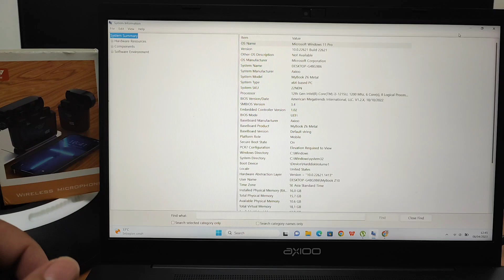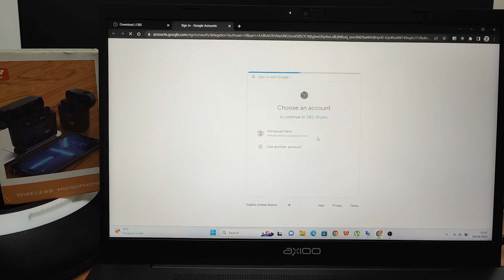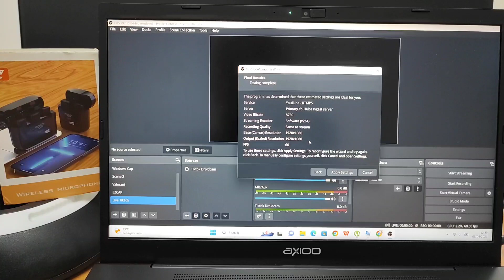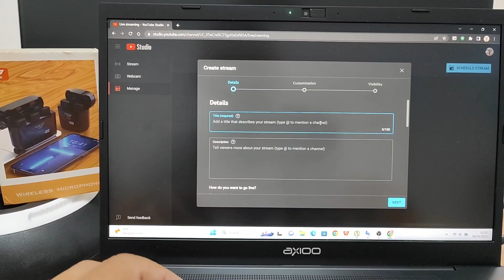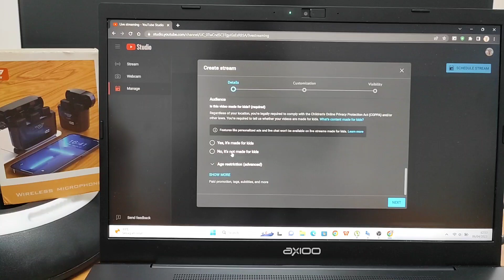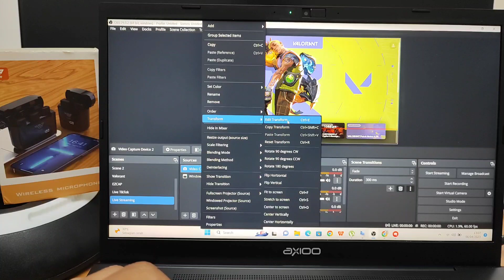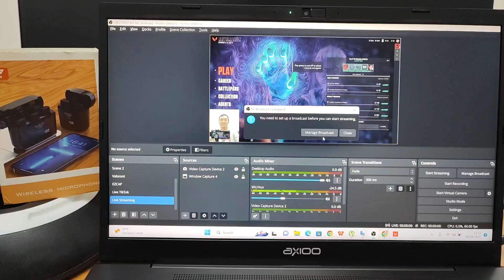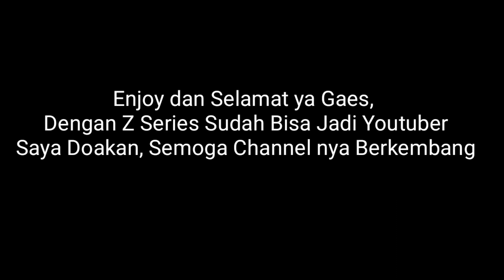Jadi Youtuber dengan Axioo Z6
Tutorial buat jadi Youtuber

Khusus teman teman yang sudah punya Axioo Z
Atau akan punya Z Series